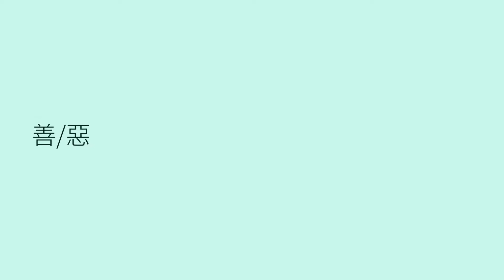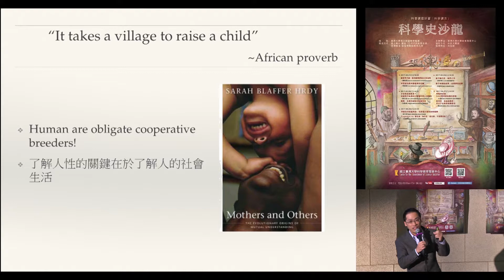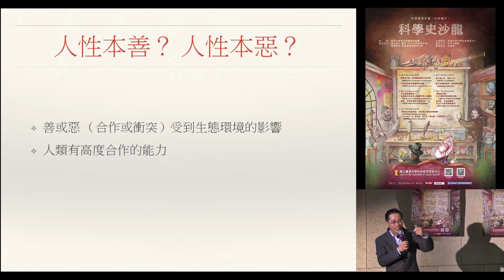賽局、生態與動物的社會生活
孟子主張人性本善，荀子主張人性本惡。達爾文認為自然界的法則是「物競天擇」，然而克魯泡特金卻說「個體互助」同樣也是一條自然法則。無論是出於人性還是獸性，物種個體究竟受到哪些因素的影響，決定他們要為善（彼此合作）還是為惡（發生衝突）？